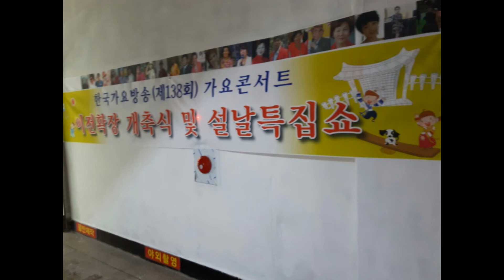장 인 표 단장 색소폰 아들결혼식 축가 동영상 아드님 결혼 을 진심으로 축하 드림ㅂ니다 한국 가요 방송=임원 일동 010 7165 5099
장 인 표 단장 색소폰  아들결혼식 축가 동영상 아드님 결혼 을 진심으로 축하 드림ㅂ니다 한국 가요 방송=임원 일동 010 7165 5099한국 가요 방송 가요 대행진